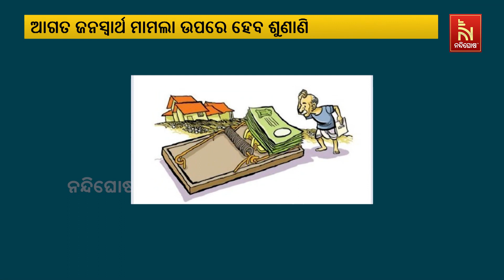CJI DY Chandrachud Agrees To Hear Plea On Election Freebies | Nandighosha TV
* DishTV Channel No: 1367
* Airtel Digital TV Channel No: 611
* TATASky Channel No: 1779
* hathw@y Channel No: 731
* Ortel Channel No: 707
* Videocon d2h Channel No: 840
* SITI Channel No: 17 & 458
* GTPL Channel No: 719
* SUN Direct Channel No: 667
* Asianet Channel No: 219